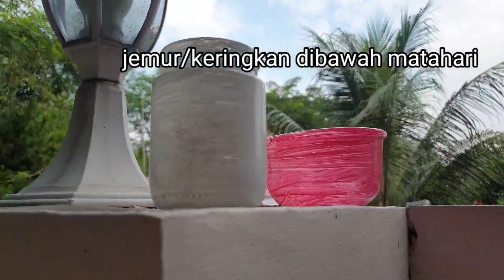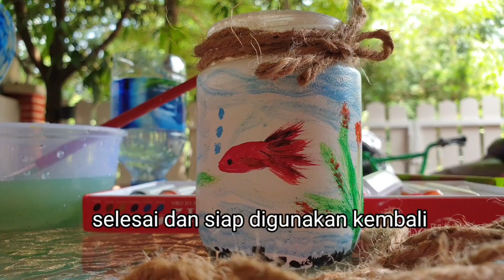CARA MENDAUR ULANG SAMPAH MENJADI RUPIAH? modal 0 Rupiah!!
kali ini The arkania, creative family channel
akan membagi tips n trick mendaur ulang
atau me recycle barang barang bekas
yang bisa diterapkan untuk berbagai bahan seperti botol kaca, botol plastik, kontainer
makanan, kayu dll.
tuk tau caranya ikuti sampai selesai video nya yaaa